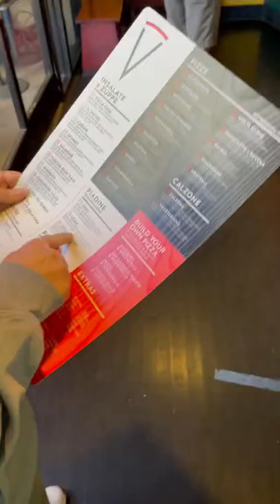Delicious Pizza | Van Life Quickie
Il Vicino